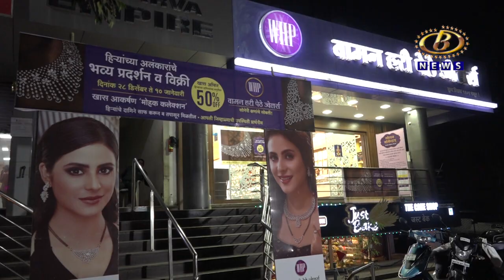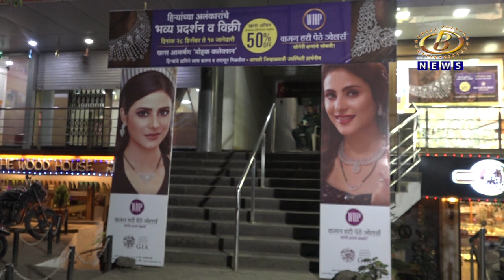वामन हरी पेठे ज्वेलर्सच्यावतीनं २८ डिसेंबर ते १० जानेवारीपर्यंत हिर्‍यांच्या दागिन्यांचं प्रदर्शन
वामन हरी पेठे ज्वेलर्सच्यावतीनं २८ डिसेंबर ते १० जानेवारीपर्यंत हिर्‍यांच्या दागिन्यांचं प्रदर्शन, हिर्‍यांच्या दागिन्यांच्या मजुरीवर ५० टक्के सवलत